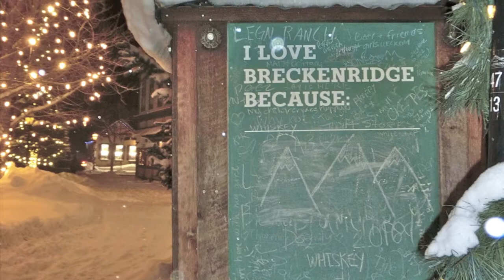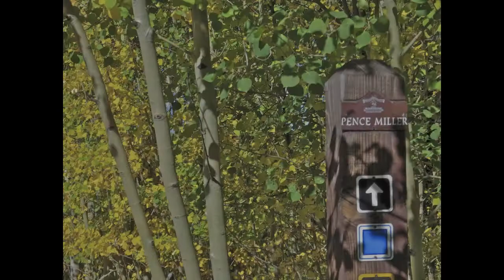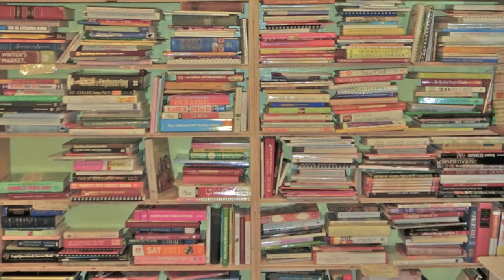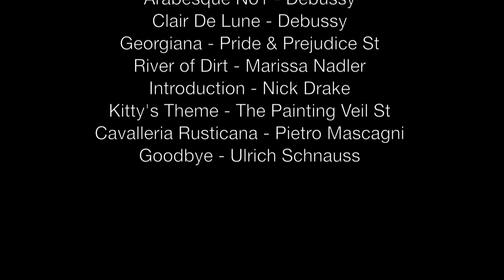Breckenridge, Colorado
Set to HD.  My tribute to the beautiful town of Breckenridge, CO and the beautiful souls I met whilst living there.   I created this video compilation with the photographs and video footage I acquired while living there from 2002 through 2017.  All photographs and video footage were taken by me, with a few exceptions.  I share this now with love and gratitude.

Laura Lea Hosfeld